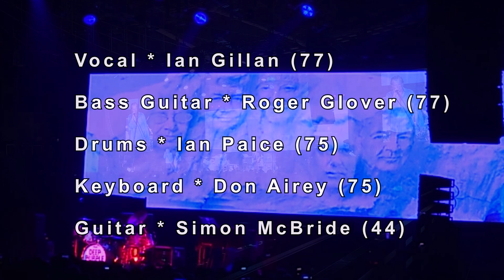Deep Purple * Into the Fire * Brno * Czech Republic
Live in Brno, Czech Republic *
Movie, Edit * Jaroslav Buček and Petr Sazeček - Butterfly Polar Movie 07/2023